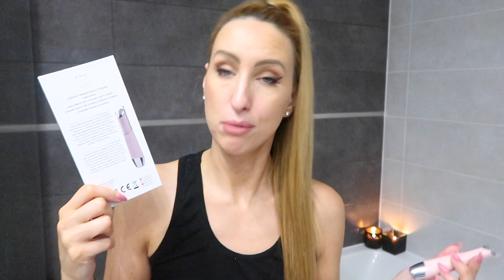Odmładzam się ! 🙈 Masaż oczu i ust? NOWY MASAŻER BEAUTIFLY B- Blink Blush❤️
Hey hey ❤️❤️❤️

Światło fotonowe w pielęgnacji skóry pod oczami ? No rewelacja 😍
Indukcja sprawia, że nasze kremy pod oczy lepiej się rozprowadzają a wysokie częstotliwości pomagają głębiej wprowadzić kosmetyk👌